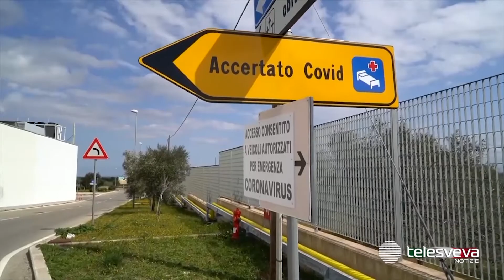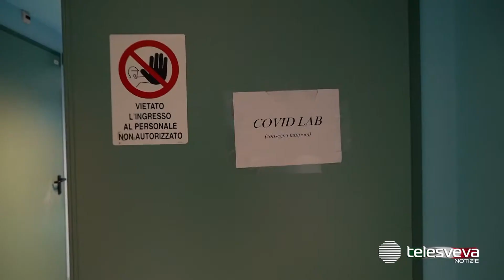BAT | Covid, Lopalco assicura che il picco della pandemia è stato raggiunto